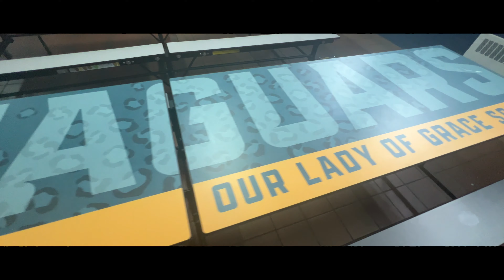OLG New Tables!